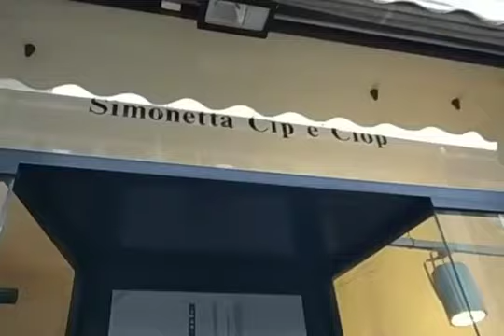Vandali e rapinatori in azione | Via San Giacomo della Vittoria - Alessandria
7 gennaio 2020
Alessandria, via San Giacomo della Vittoria.
Brutale vandalismo contro esercizi commerciali cittadini, come nelle grandi città europee.
Attendiamo una risposta efficace da parte delle istituzioni preposte.